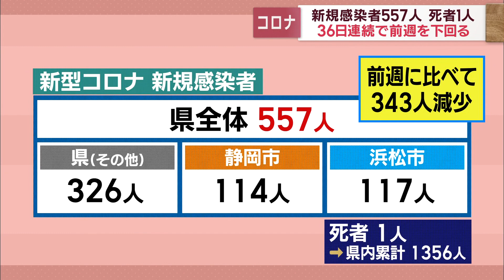感染者減少傾向続く…36日連続で前週下回る 静岡県557人感染 病床使用率は3割切る 【新型コロナ/2月23日】